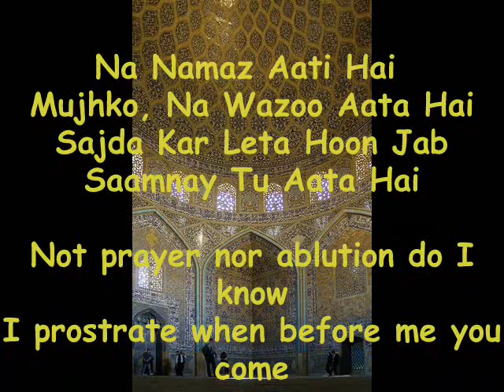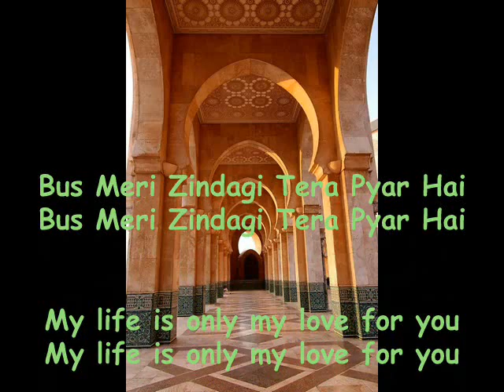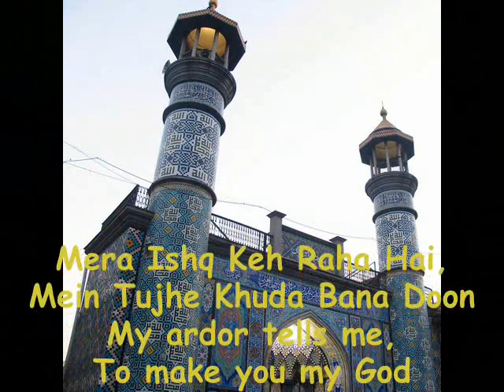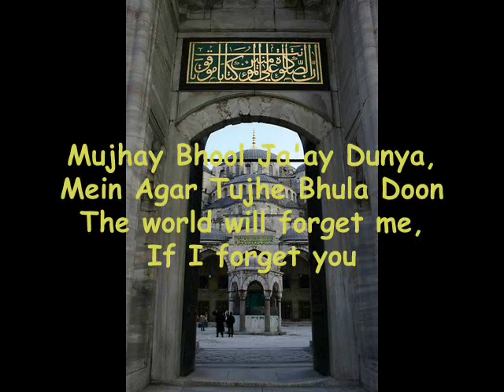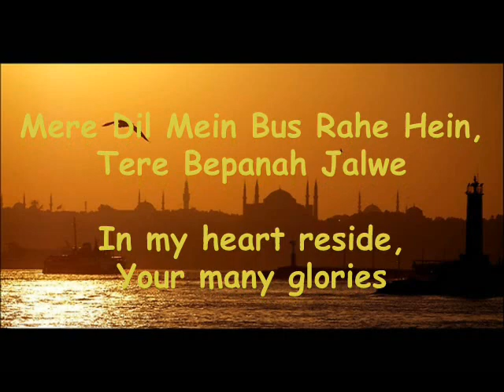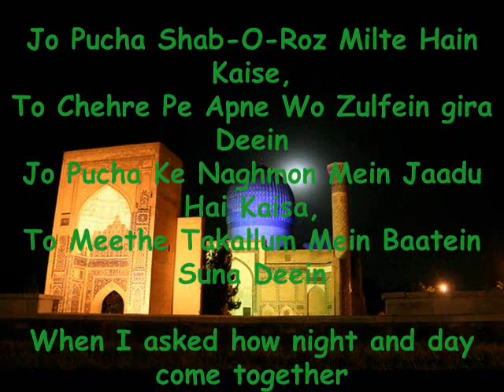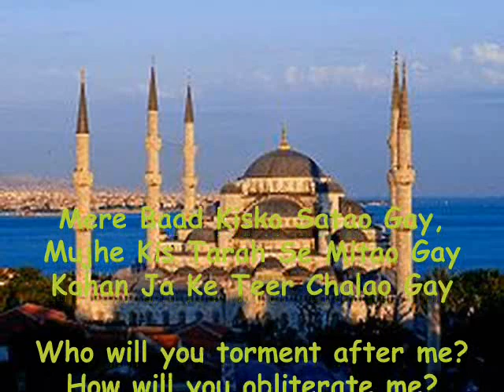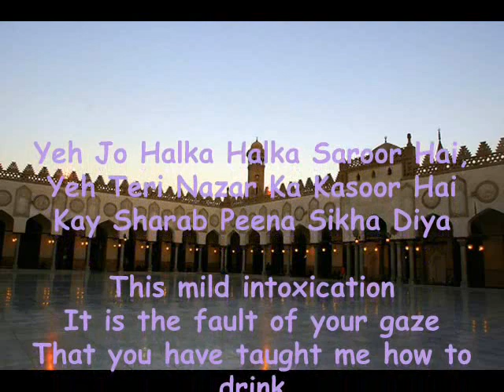yeh jo halka halka suroor hai part 2/2 [with lyrics] by nusrat fateh ali khan saheb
An amazing quawwali by maestro in a true sense. Late Ustad Nusrat Fateh Ali Khan Saheb and penned by Mohd Iqbal Naqibi. it is magical, mystical and mesmerizing. listen to it to believe in me